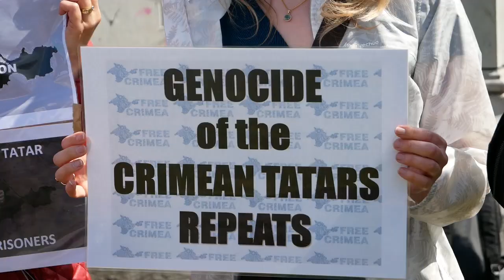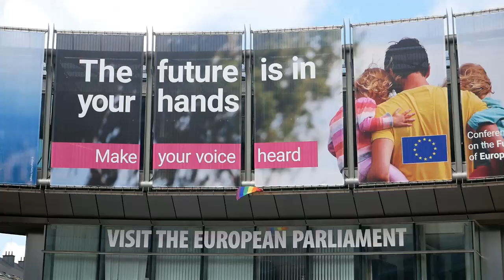Пікет біля Європарламенту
В Брюсселі біля стін Європарламенту представники кримськотатарської та української діаспори в Бельгії провели пікет-нагадування про трагічні події 1944 року, коли десятки тисяч безневинних людей піддалися жорстокій депортації з Криму, в результаті якої майже половина з них загинули.
Про це повідомляє кореспондент Укрінформу.
«77 років тому страшна біда прийшла до нашого народу. Тоді в Криму залишалися переважно, старі, жінки й діти, оскільки майже всі чоловіки воювали на фронті. Протягом однієї ночі всіх їх вивезли з Криму та відправили у вигнання, при цьому десятки тисяч людей загинули у дорозі, ще мільйони – просто не народилися внаслідок цього злочину. Ніхто не чекав від радянської держави такої підлості. Це був справжній геноцид кримськотатарського народу», - зауважила з цього приводу Алімі Асанова, представниця Бельгійської правозахисної платформи.
Вона наголосила, що метою пікету є пригорнути увагу європейських політиків до нових злочинів окупаційної російською влади в незаконно анексованому Криму та допомогти багатостраждальному кримськотатарському народу вистояти проти свавілля окупантів і, нарешті, повернутися додому.
Як вже повідомлялося, з моменту  незаконної та віроломної анексії Криму у березні 2014 року кремлівська влада продовжує найгірші традиції сталінського режиму, та проводить масовані репресії проти кримськотатарського народу, включаючи свавільні арешти, побиття, насильницькі зникнення та вбивства. Ситуація навколо кричущих порушень окупантами прав людини по відношенню до населення Криму стало приводом для кількох цілеспрямованих резолюцій Європейського Парламенту та пригорнуло увагу міжнародних правозахисних організацій, представники якої досі  не можуть отримати доступу на окупований півострів.